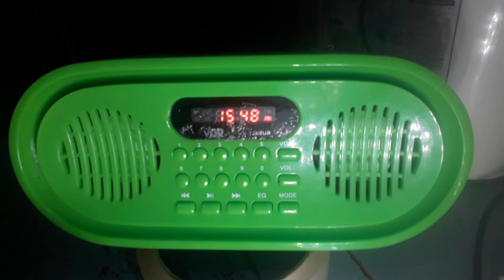4QD ABC Radio Capricornia freq. 1548KHz at 1535UTC 07 06 2022